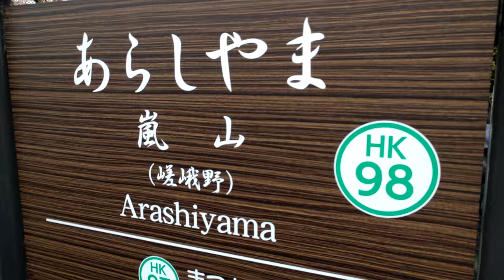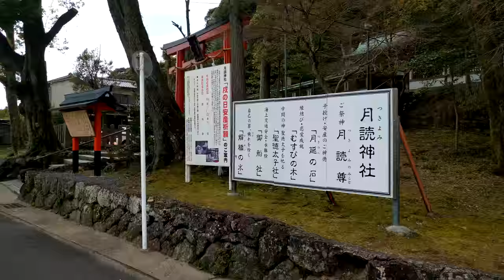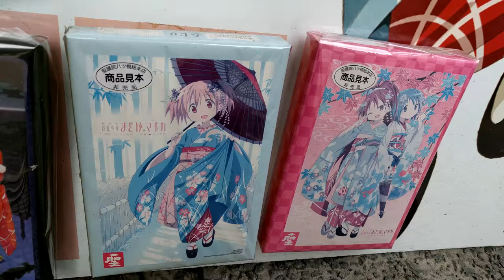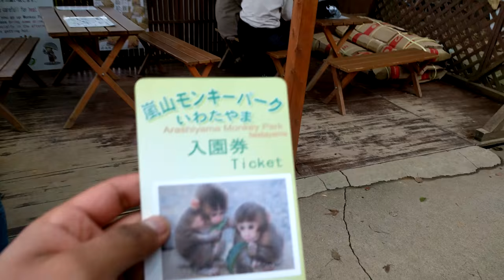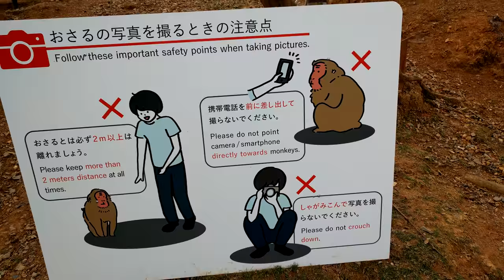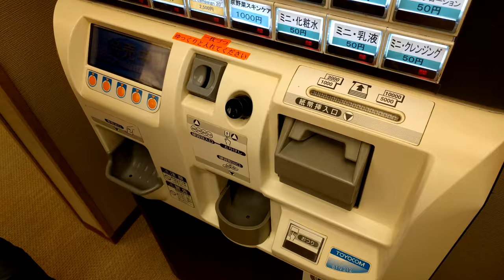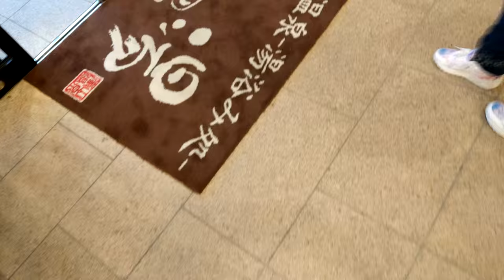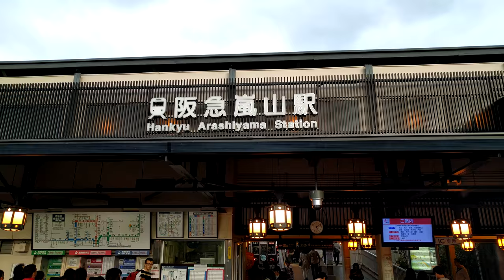Primavera en Arashiyama - ¡Un Ecuatoriano en Japón!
Sábado, 02 de Abril del 2016

Otro de los lugares que ya había visitado antes de empezar ¡Un Ecuatoriano en Japón! fue Arashiyama.

En ese entonces era Otoño y no había mucha gente...

Pero en esta ocasión, Arashiyama se pinta de rosa con los hermosos árboles de sakura por todas partes, y la gente por doquier, en un ambiente vívido y natural...

Onsen (Aguas termales) en Arashiyama, Parque de monos, hermosas vistas, Templo Suzumushi, etc...

¿Nos acompañas?

Así termina el paseo en Kansai con mis amigos de Tokyo...

Míralo en 4K ^^